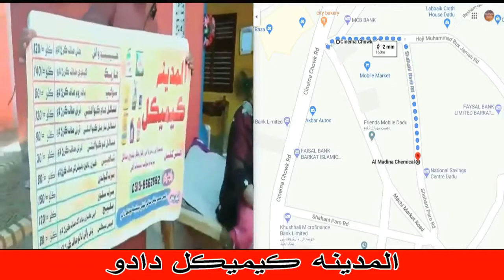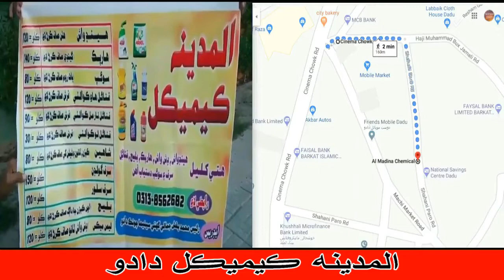LAKHO PHULANI part 1 فلم | ABDUL HUSSAIN | YAQOOB | ARSALAN | SUNAINA ALI | SHEHLA GUL | SINDHI FILM